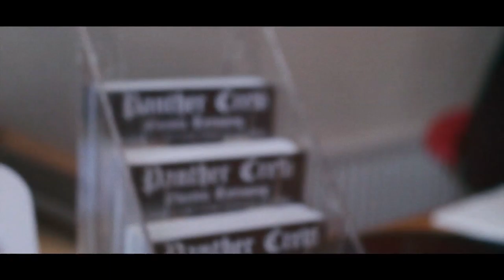Panther Crew Electric Tattooing Wolverhampton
Panther Crew Electric Tattooing, Wolverhampton's finest tattoo studio.

Just a little promo video showing how we do things over at Panther Crew Electric Tattooing Wolverhampton.